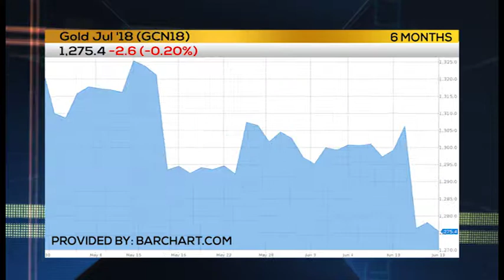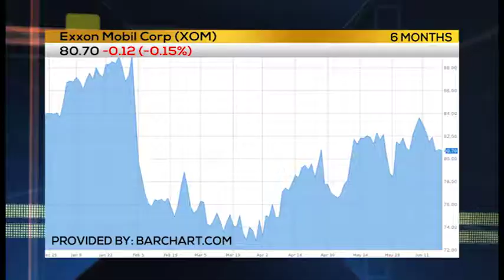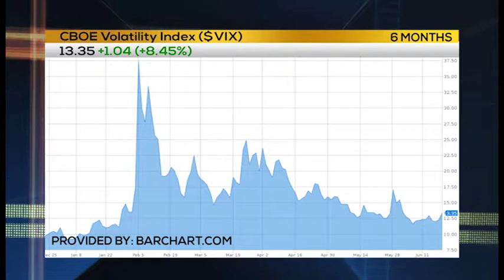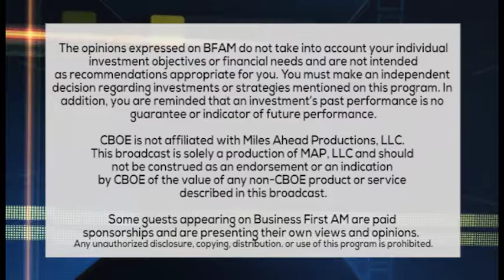WEEKLY OPTIONS ALERT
Alan Knuckman has the rates relaxing this week.